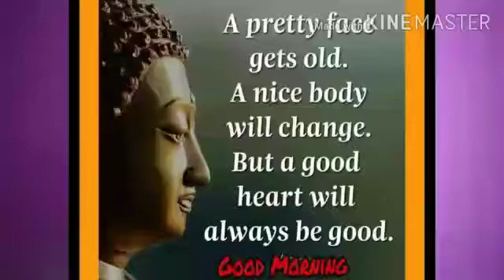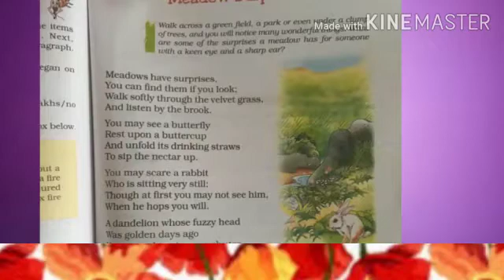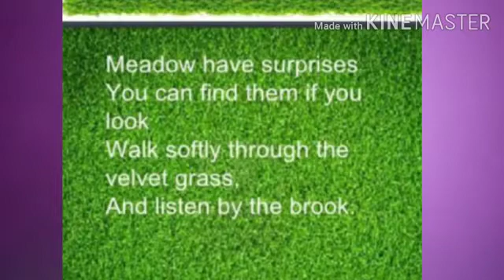AV PDLM VII STD ENGLISH